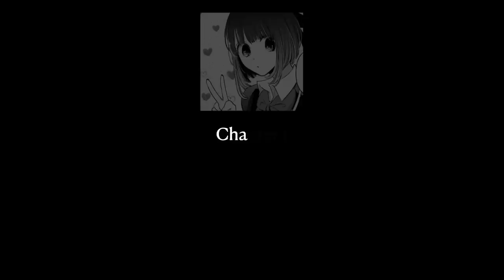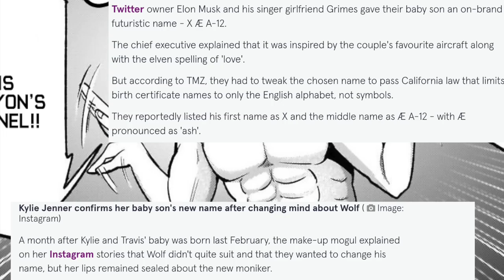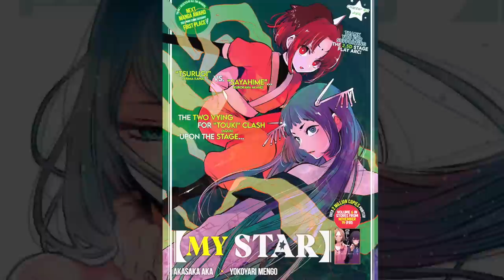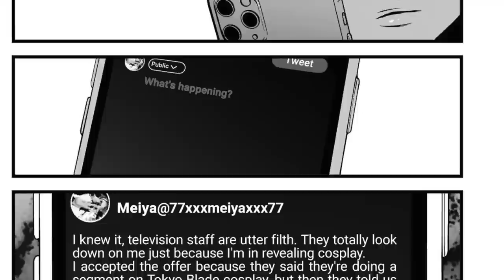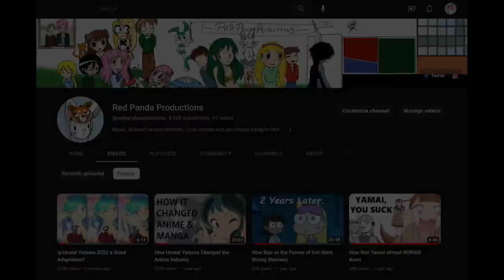Oshi no Ko: The Dark Side of Japanese Media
This is a in-depth review and analysis of Oshi no Ko, a manga released as an anime in April 2023, written by Kaguya sama's author Aka Akasaka and illustrated by Scum's Wish mangaka Mengo Yokoyari. In this video essay we delve into the media, the Japanese Idol Industry, fame, the characters, and the tragic events of this twisting and turning story, with particular details into Arima Kana, Aqua and Ruby Hoshino, and Akane Kurokawa, among other plot lines. Hope you enjoy!

Timestamps:
0:00 Intro
3:04 Chapter 1: Reincarnation
6:02 Chapter 2: The First Twist
7:34 Chapter 3: Fame
11:39 Chapter 4: Don't Lose it (The Dark Side of Media)
20:44: Chapter 5: Portraits
26:32 Conclusion

Media:
Oshi No Ko Manga

Sum Wave - Evening Mood
Blue Steel - NYFW
Lama House - Miika's Journey
Adelyn Paik - Sleeping Tiger (Instrumental Version)
Far Orange - I'll Play This
The Big Let Down - Night Views